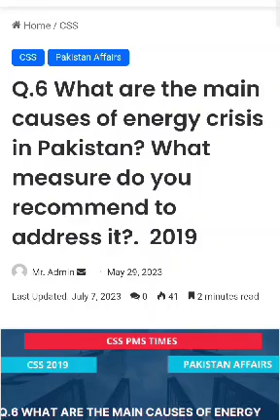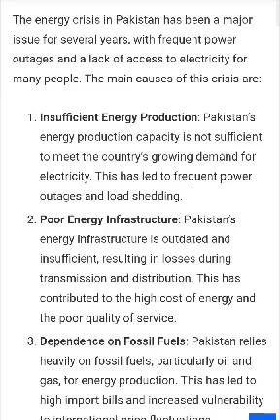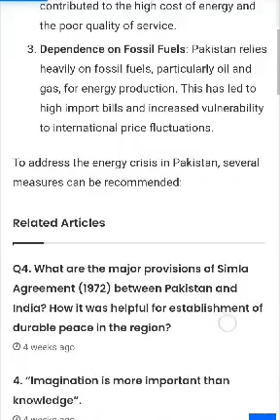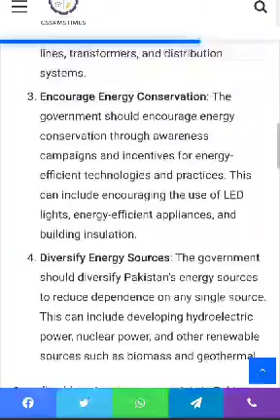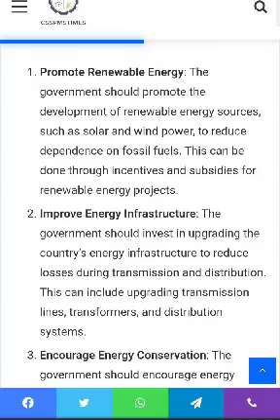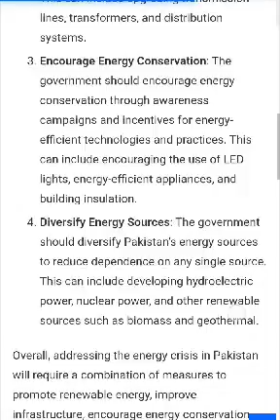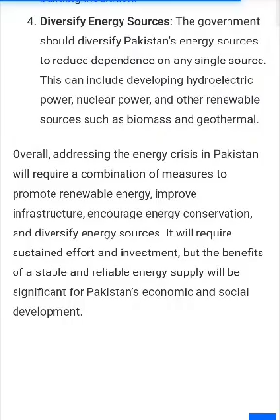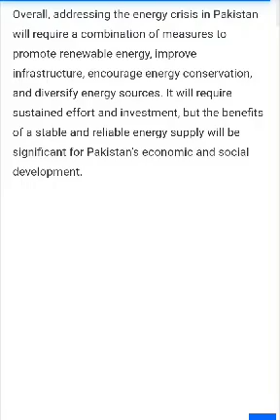Q.6 What are the main causes of energy crisis in Pakistan? What measure do you 2019